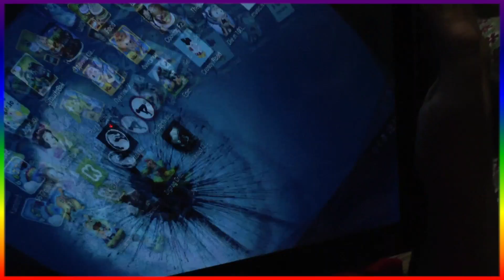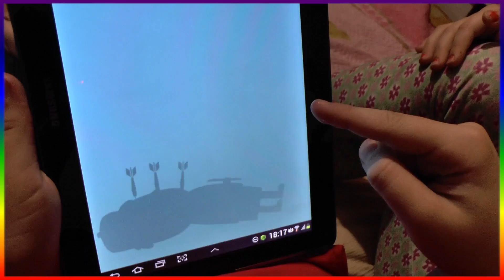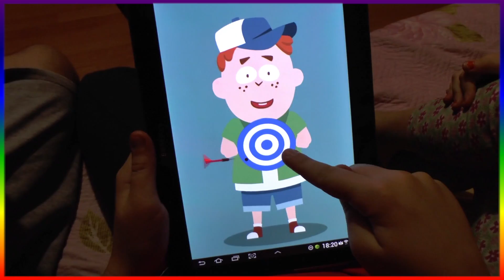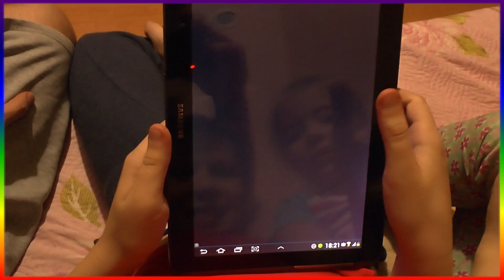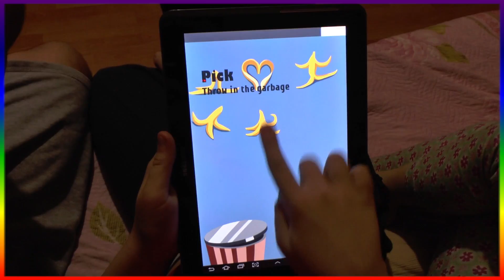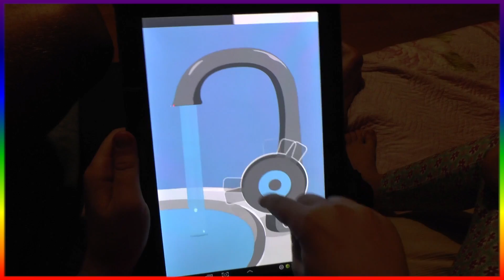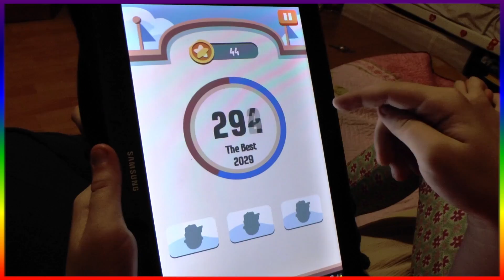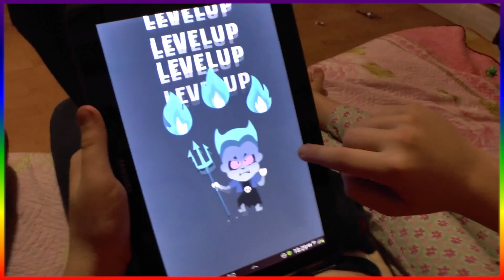100 способов Мои игры на планшете Обзор мобильных игр 2016 Google Play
100 способов  Мои игры на планшете Обзор мобильных игр 2016 Google Play

ஜ ஜ۩ Семейные КАНАЛЫ ۩ஜ ஜ

ஜ ஜ۩ РЕКОМЕНДУЮ ۩ஜ ஜ